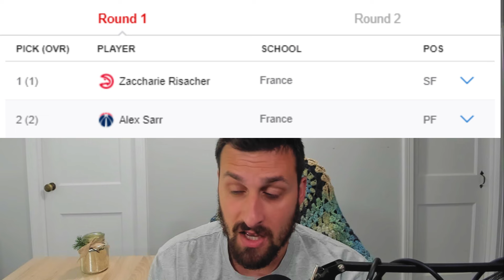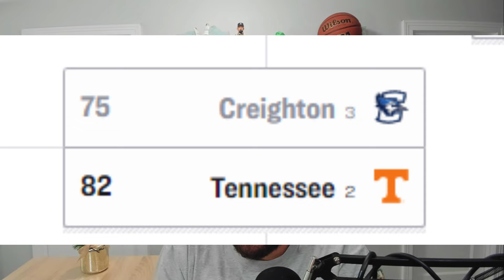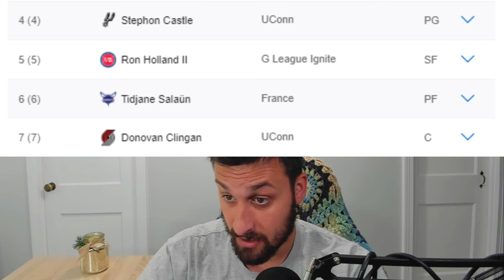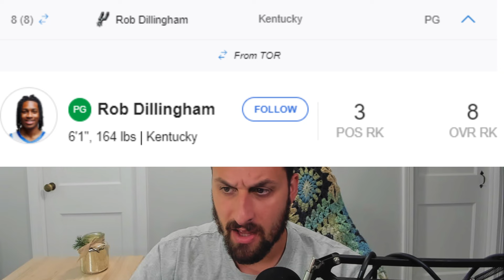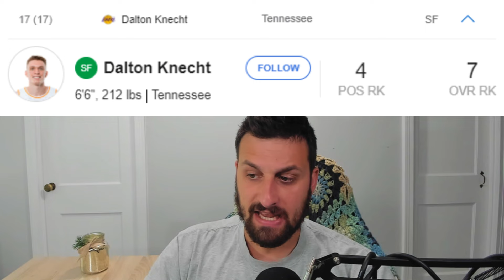The 2024 NBA Draft Was HORRIBLE! (First Round Thoughts)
I don't remember the last time I was so disinterested in the NBA Draft. Last night was quite possibly to worst NBA Draft in my lifetime. Here are my thoughts from the French to Reed Sheppard to Zach Edey going top 10.

0:00 Intro
0:25 You Don't Know Ball!
1:00 What's up with the French?
3:00 Reed Sheppard (Overrated)
6:37 Picks 4, 5, 6, 7
6:57 Rob Dillingham
7:45 Zach Edey
10:04 OKC
10:33 Jared McCain
11:13 Dalton Knecht
11:32 Picks 18-30
11:40 Terrance Shannon Jr. (THE BEST PLAYER IN THE DRAFT)

💬 Express yourself in the comments.
👍 Like this video if you feel led.

Looking for every sportsbook available in your state? Experienced bettors use multiple books to get the best lines & promos. You still get the new user bonus - I just get a bit of cash in the background.